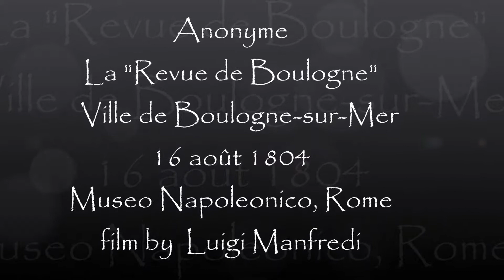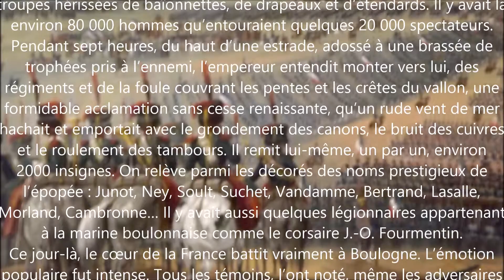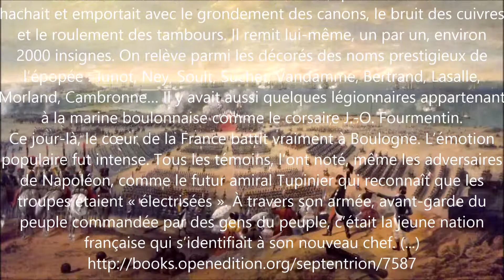La Revue de Boulogne, Ville de Boulogne sur Mer, 16 août 1804 manortiz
(...) La grandiose cérémonie se déroula le 16 août 1804 au nord de Boulogne, dans le vallon de Terlincthun ouvert sur la mer comme un amphithéâtre sur une scène, au milieu d’un immense déploiement de troupes hérissées de baïonnettes, de drapeaux et d’étendards. Il y avait là environ 80 000 hommes qu’entouraient quelques 20 000 spectateurs. Pendant sept heures, du haut d’une estrade, adossé à une brassée de trophées pris à l’ennemi, l’empereur entendit monter vers lui, des régiments et de la foule couvrant les pentes et les crêtes du vallon, une formidable acclamation sans cesse renaissante, qu’un rude vent de mer hachait et emportait avec le grondement des canons, le bruit des cuivres et le roulement des tambours. Il remit lui-même, un par un, environ 2 000 insignes. On relève parmi les décorés des noms prestigieux de l’épopée : Junot, Ney, Soult, Suchet, Vandamme, Bertrand, Lasalle, Morland, Cambronne… Il y avait aussi quelques légionnaires appartenant à la marine boulonnaise comme le corsaire J.-O. Fourmentin.
Ce jour-là, le cœur de la France battit vraiment à Boulogne. L’émotion populaire fut intense. Tous les témoins, l’ont noté, même les adversaires de Napoléon, comme le futur amiral Tupinier qui reconnaît que les troupes étaient « électrisées ». À travers son armée, avant-garde du peuple commandée par des gens du peuple, c’était la jeune nation française qui s’identifiait à son nouveau chef. (...)

La Revue de Boulogne,   Ville de Boulogne-sur-Mer, 16 août 1804